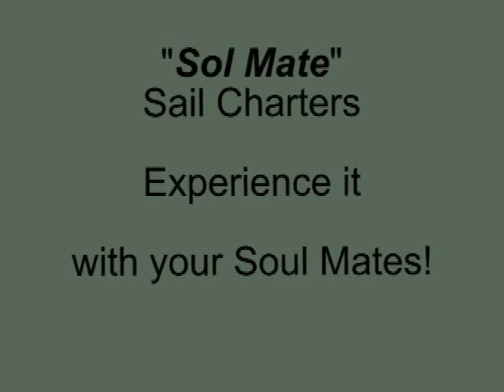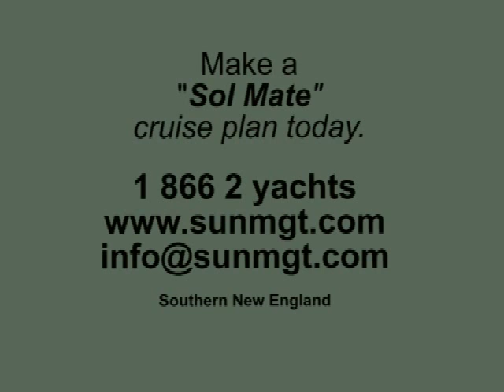Sail romance sea cruises gift vacation yacht solmate boat bed and breakfast b&b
Private Sail charters for every occasion.  Southern New England, Sunset Sails, Day Sails, weekend sails and week long vacations.